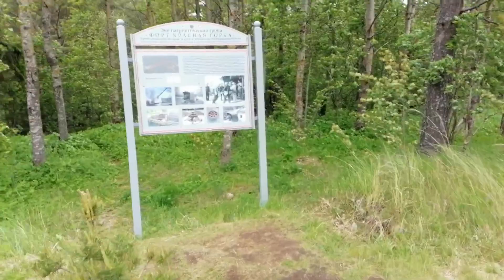Форт "Красная Горка". 6.06.2020.